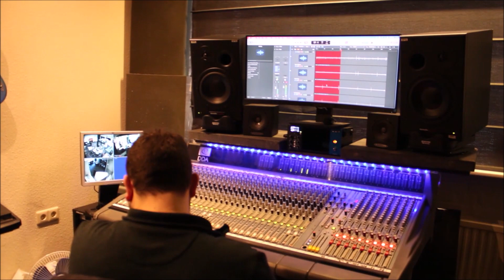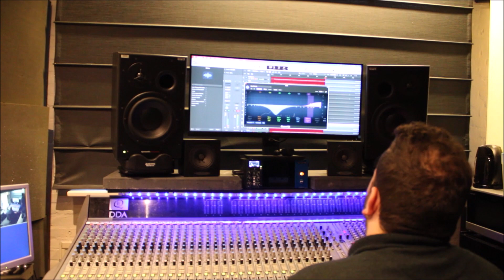Zachte G (Ed Gravee)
Zachte G (duet met Guido Frissen)

Muziek: Ed Gravee
Teksten: Ed Gravee
Zang: Ed Gravee en Guido Frissen
Toetsen: Ed Gravee
Conga’s: Ed Gravee
Drums: Mick Gravee
Basgitaar: Daniel van der Molen
E- en akoestische gitaren: Sjors Dahmen

Opnametechniek: Sjors Dahmen
Mastering: Sjors Dahmen
Hometown Studio Grevenbicht